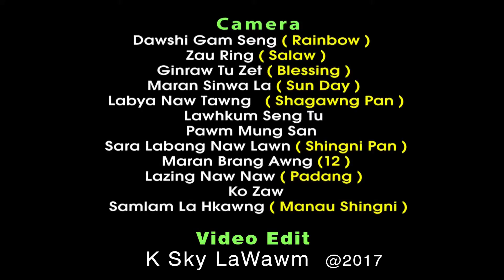CAUNG: NGHAUI'' NAE'' - Zatau Hkawng Lum- Composer- Sr. Yajao: Leim"' Dau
CAUNG: NGHAUI" NAE"
Composer- Sr. Yajao: Leim"
Vocalist- Ztau Hkawng Lum